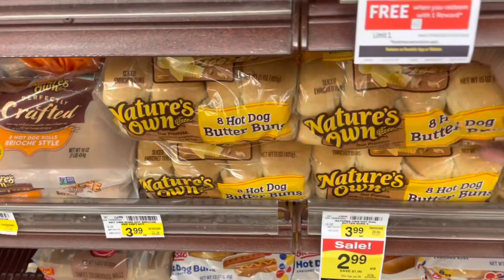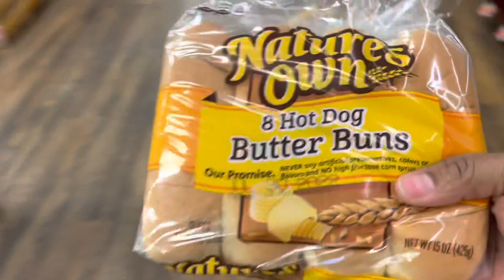Monday Vlog~ Day In the Life• Enjoying My Day Off•Short Stop Hamburgers